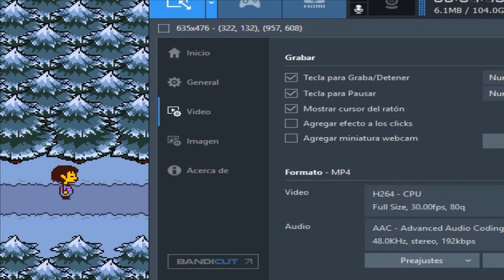Chistes de huesos y puzzle 💀👾| Undertale #2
📋Descripción📋
Titulo:Chistes de huesos y puzzle 💀👾| Undertale #2
Gameplay Español
By ElexDokiSaiyajin

Windows 10 MiniOsProcesador: AMD E2-2000 APU with Radeon(tm) HD Graphics 1.75 HGz

Memoria: 8 GB de ram (3.58 GB utilizabre)

📃Información📃

Pais: México
Ciudad: (Lo siento no puedo decirlo)
Edad: 16

50 - ✅
100 - ✅
200 - ❌
500 - ❌
800 - ❌
1000 - ❌